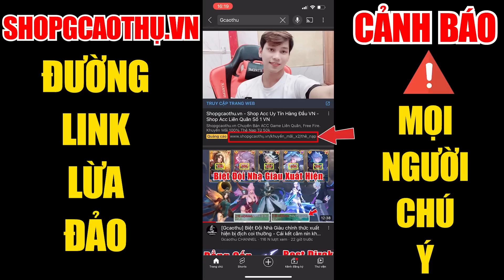[Gcaothu] Chính thức trang phục mới Krixi Nàng Tiên Nổi Loạn ra mắt - Lây lan Virus toàn bản đồ